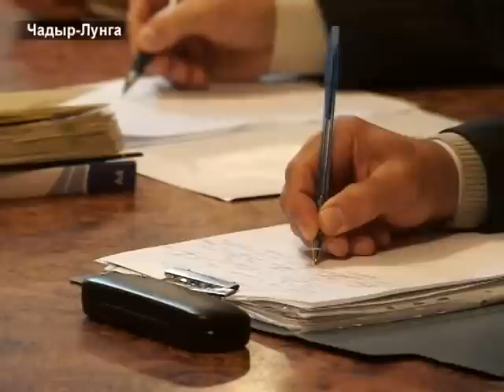AYIN-ACIK:Под "газовым кнутом"